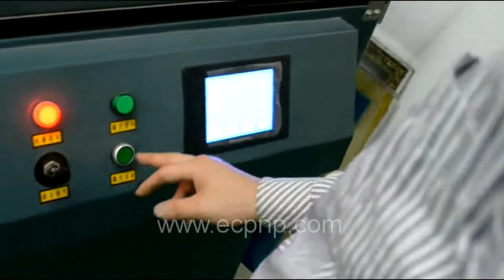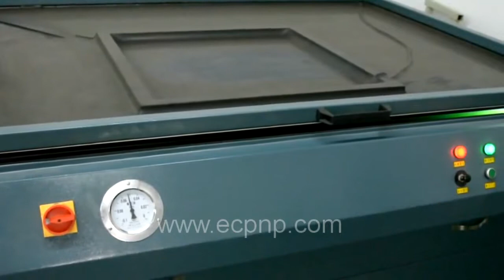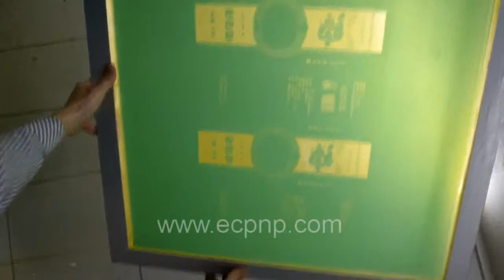LED UV Exposure Machine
Company: EC Printing Machine Factory Limited
Skype: printer-manufacture